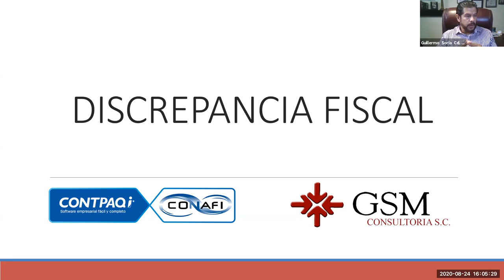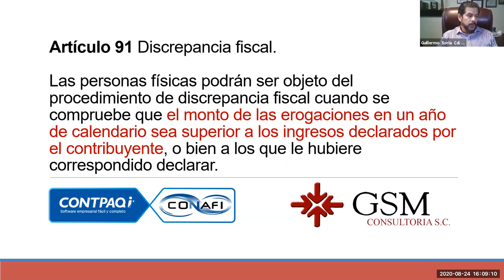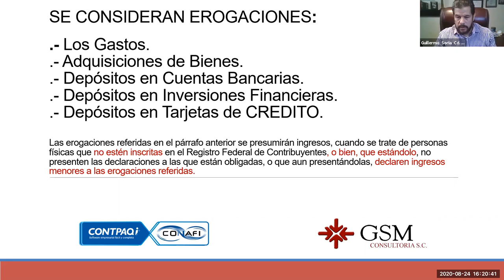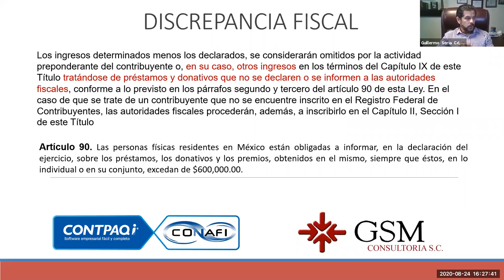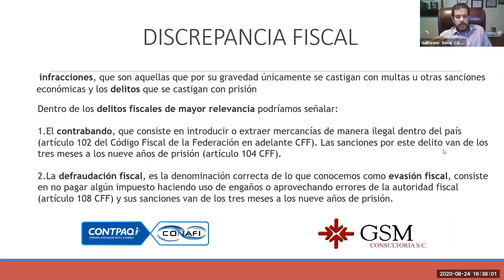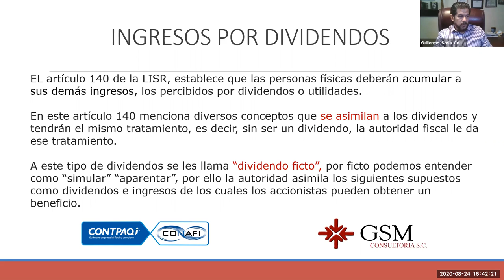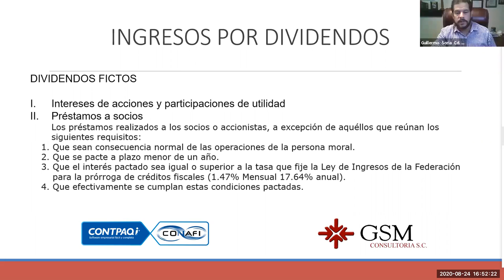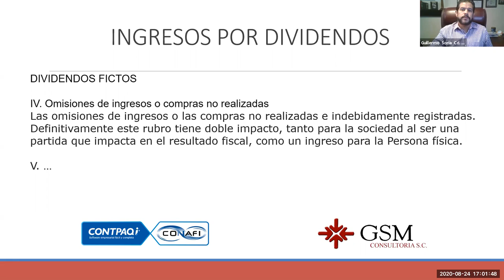[SNR] Solo Negocios Radio del 24 de agosto de 2020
Tema: Discrepancia Fiscal, por Ingresos no Declarados (dura 1 hora).